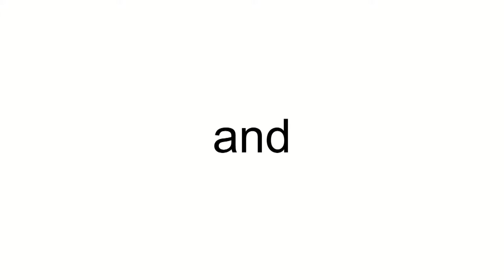Brussels Airlines Airbus A319-112 OO-SSQ (cn 3790)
OO-SSQ (cn 3790)